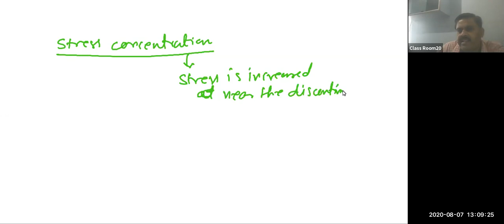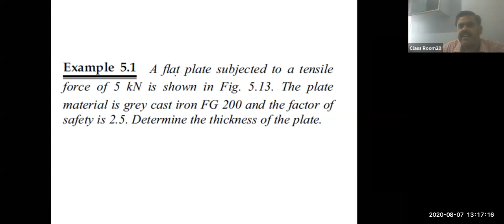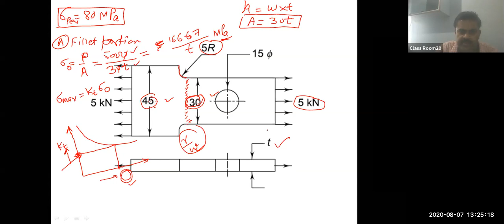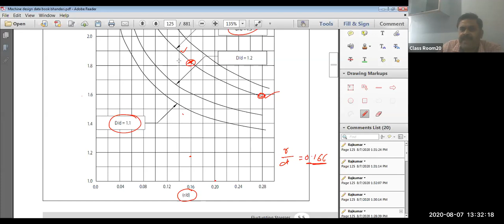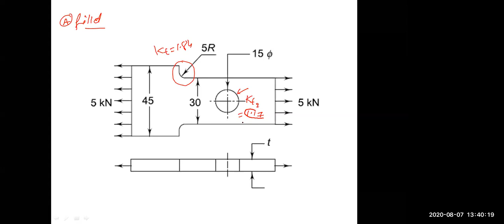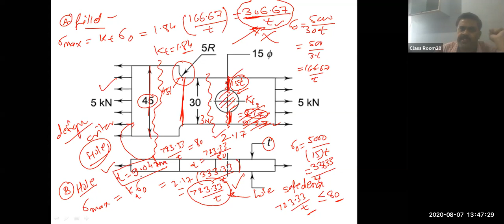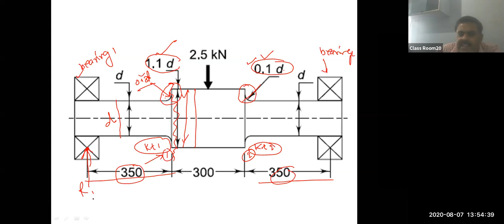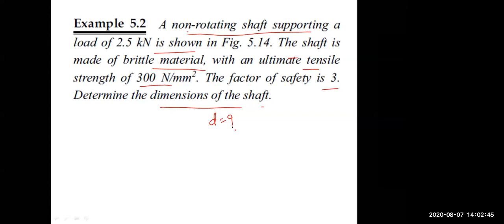Machine Design I...-Lesson- 17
Numerical s on Stress Concentration
Stress Concentration at fillet and hole in a Rectangular Plate
Design of rectangular plate under stress concentration
Stress Concentration at fillet in a shaft
Design of shaft under stress concentration
How to find Stress Concentration Factor from  Machine Design Data Book?